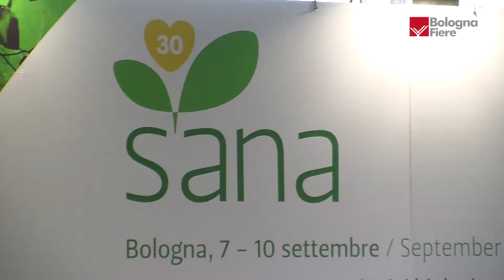SANA18 | Assobio agli agricoltori: “Convertitevi al bio”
L’appello di Roberto Pinton, Segretario di Assobio, arriva alla 30esima edizione dii Sana, il Salone internazionale del biologico e del naturale a BolognaFiere dal 7 al 10 settembre. In un mercato in cui crescono le superfici produttive di bio ma non in misura corrispondente alla domanda, la conversione è una grande opportunità per l’agricoltura tradizionale. Basti pensare alla ristorazione collettiva - mense scolastiche e ospedali - dove il 40% di frutta e verdura è bio, con l’obiettivo del 66%. - Video by Publivideo2